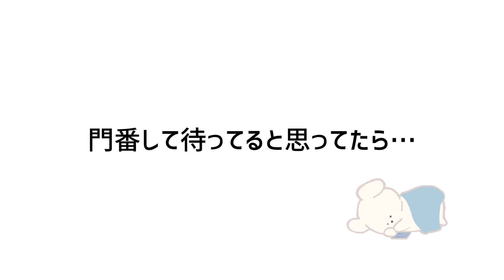【ホワイトシェパード】れおの毎日 パパがスーツから着替えてくるのを待ってます。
視聴ありがとうございます。ホワイトシェパードのれおです。

パパがスーツの時は着替えるの先やから待ってます。

■れおのプロフィール

　犬種：ホワイトシェパード
　誕生日：2019年3月27日生まれ
　性別：男の子
　体重：44kg
　性格：おっとり控えめ